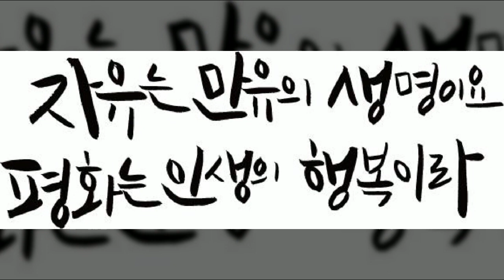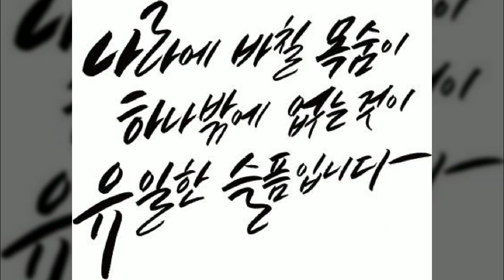삼일절, 캘리그라피, Calligraphy, 인사문구, 국경일, 공유마당